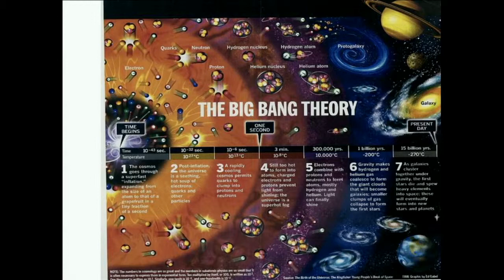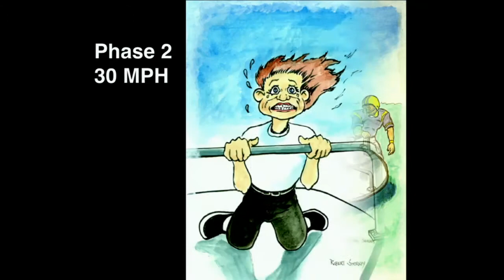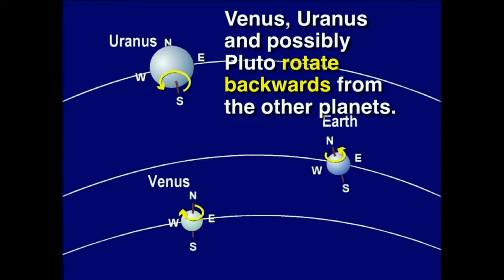2 Corinthians 12:1-20 - November 22, 2015